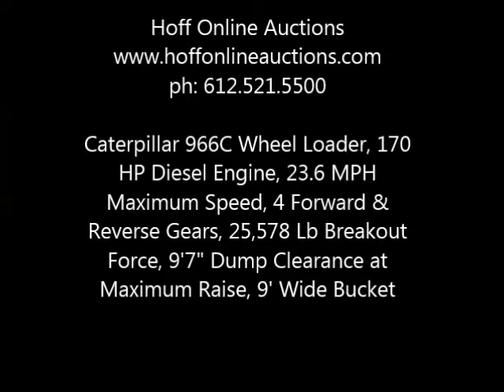Caterpillar 966C Wheel Loader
Caterpillar 966C Wheel Loader, 170 HP Diesel Engine, 23.6 MPH Maximum Speed, 4 Forward & Reverse Gears, 25,578 Lb Breakout Force, 9'7" Dump Clearance at Maximum Raise, 9' Wide Bucket, s/n 76J1344 Lot 250